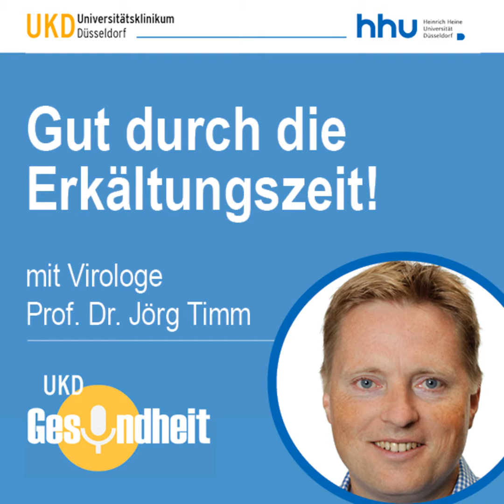Gut durch die Erkältungszeit! | 001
Die Erkältungs- und Grippesaison steht wieder bevor - und auch SARS-CoV-2 lässt noch nicht locker. Für wen ist welche Impfung sinnvoll? Und worauf sollte man achten, damit man sich am besten gar nicht erst ansteckt oder andere gefährdet? Prof. Dr. Jörg Timm, Direktor des Instituts für Virologie an der Uniklinik Düsseldorf, gibt im Gespräch mit Jörn Grabert (Unternehmenskommunikation) ein paar Hinweise, mit denen die kalte Jahreszeit besser zu bewältigen ist.